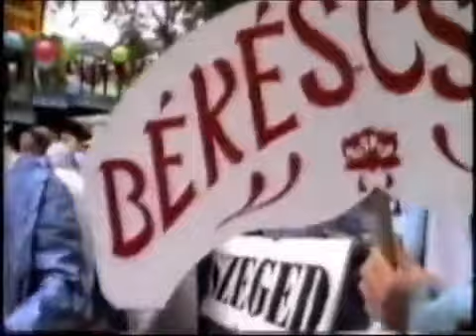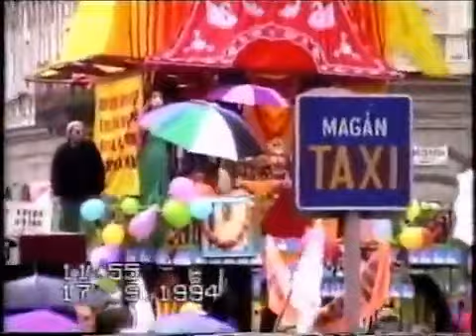Az első budapesti Ráthayatra szekér fesztivál 1994